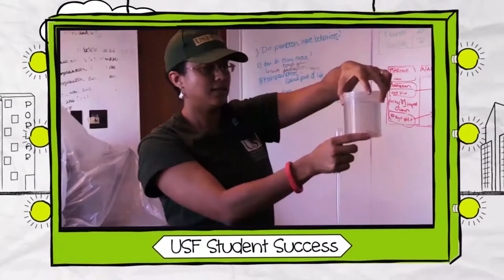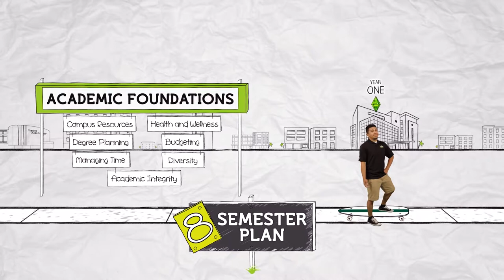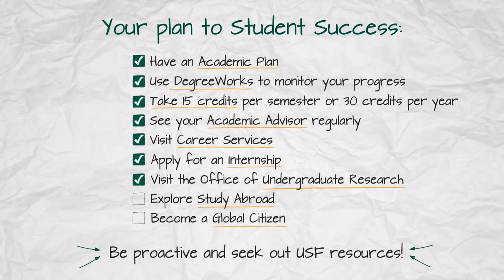USF Pathway to Student Success | University of South Florida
Follow Joey as he takes you through the pathway to student success at the University of South Florida. From orientation to graduation and everything in between, you’ll discover USF’s helpful programs and meet advisors who will support you every step of the way. This includes tips and resources for all four years.

Watch students kick off the new semester with a 360-degree view of the USF Week of Welcome balloon drop